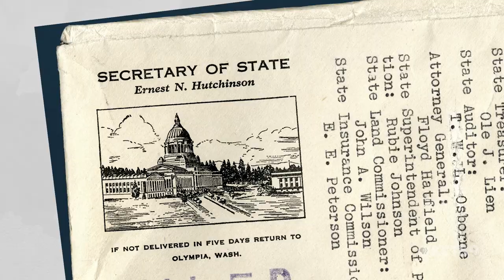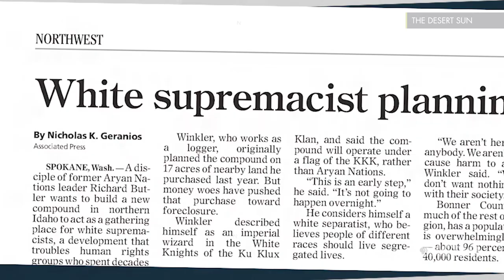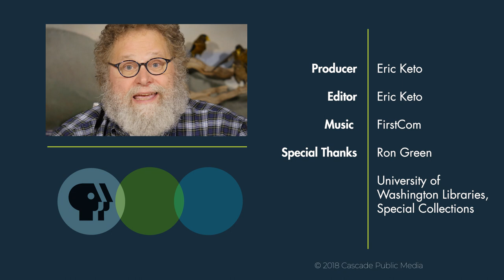When the ‘American Hitler’ Came to Washington | Mossback’s Northwest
Knute Berger explores the dark history of the Silver Shirts, a fascist splinter group that fielded a presidential candidate William Dudley Pelley in 1936. The only state where the group's candidate of choice was able to get on the ballot: Washington.